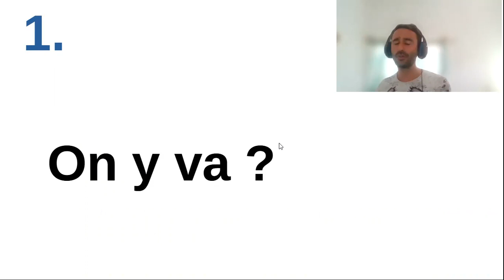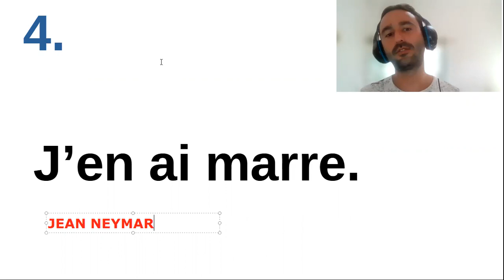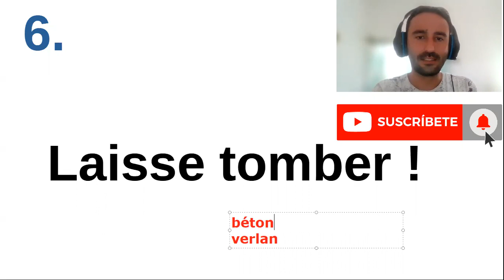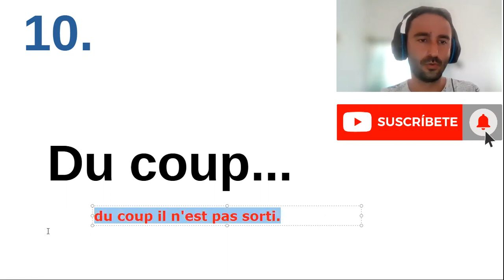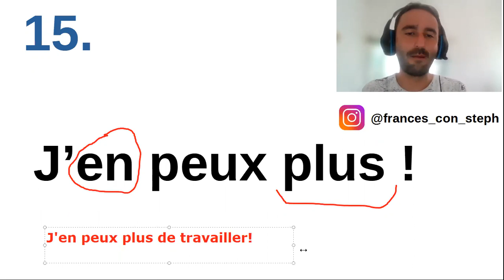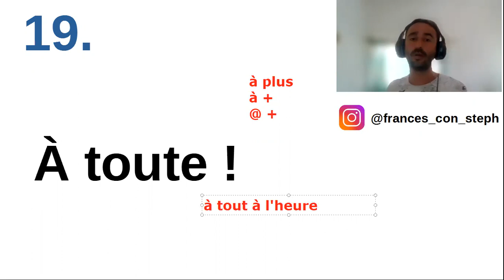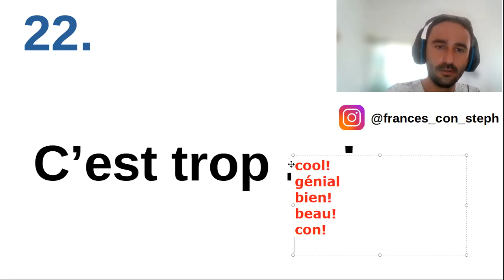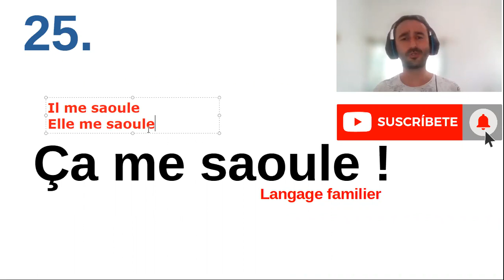25 frases cortas en francés muy usadas por los franceses !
En este video te voy a enseñar frases muy cortas en francés muy utilizadas por los franceses. Te voy a enseñar a pronunciarlas así que te daré contexto de como usarlas. Aqui esta la liste completa!

1.  On y va ?
2.  Ça te dit ?
3. Qu’est-ce qu’il y a ?
4. J’en ai marre.
5.  La forme ?
6.  Laisse tomber !
7. C’est n’importe quoi !
8.  C’est génial !
9. On dirait...
10.  Du coup...
11. Carrément !
12. C’est pas grave.
13. Pas de soucis.
14. Il est trop marrant !
15. J’en peux plus !
16. Ça y est !
17. C’est parti !
18. À plus !
19. À toute !
20. Ça marche !
20. C’est clair !
21. En fait ...
22. C’est trop ... !
23. J’avoue.
24. J’aime bien.
25. Ça me saoule !

Te recomiendo visitar mi Instagram @frances_con_steph asi que visitar mi pagina. francesconsteph.com